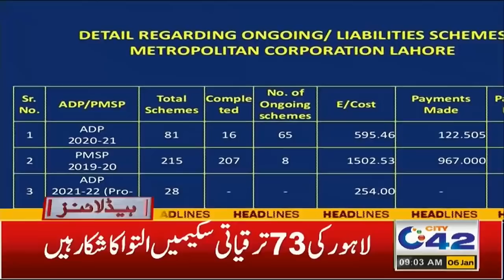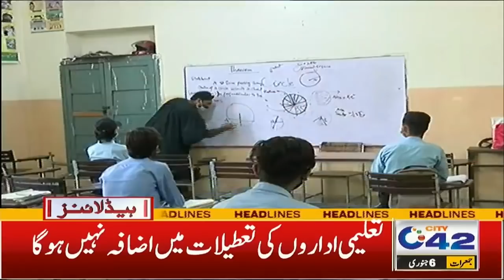More Rains! No More Holidays | 9am News Headlines | 6 Jan 2022 | City 42